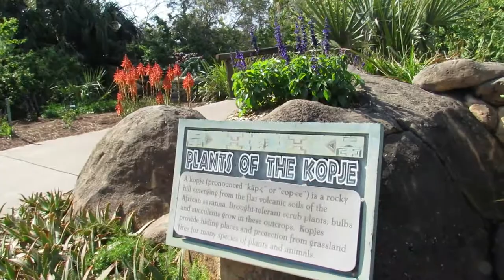Zoo Vlog #5 | Apes N' Antelopes - (Frolicking Bonteboks , Caring Gorillas)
In this installment of the zoo vlog series, it is a beautiful day!
75 degrees and low humidity call for some frolicking at the Rhino habitat, where two Bonteboks enjoy themselves as they run. Even the Rhinos join in the fun for a little bit.

Then we head to the African Forest to witness the caring nature of a mother Gorilla grooming her young. The youngsters then go forage on their own as their parents keep a watchful eye.